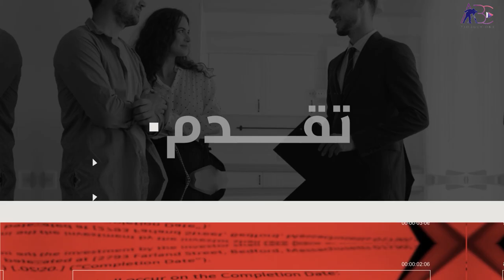Saven Stars Jewllers